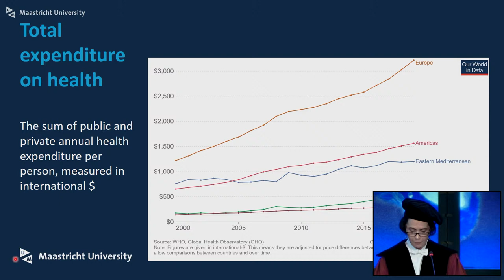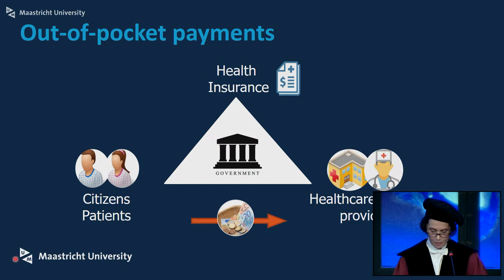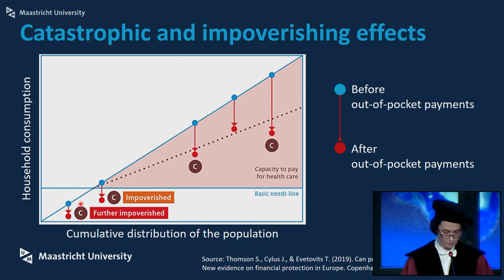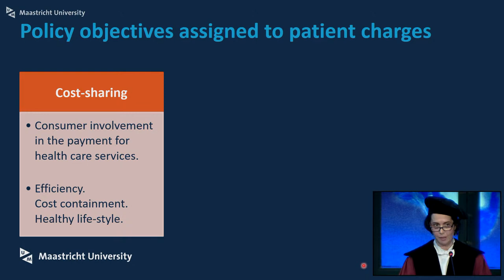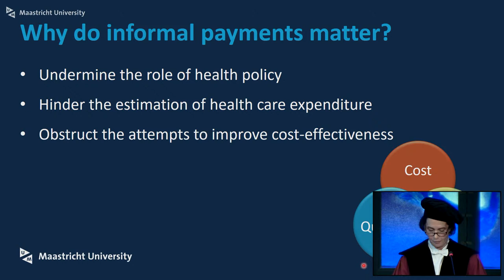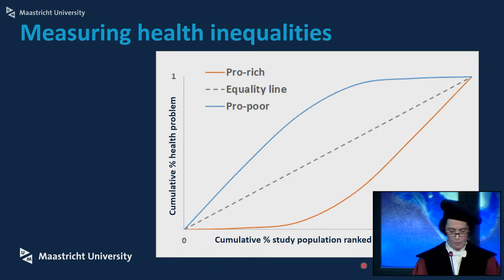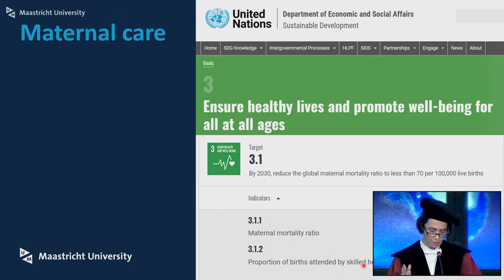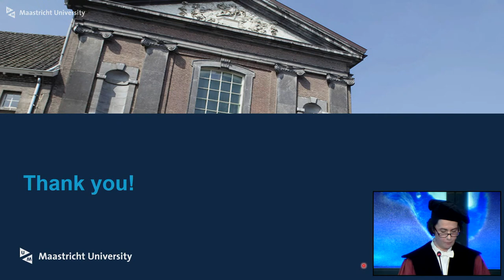Online Inaugural Lecture Prof. dr. Milena I. Pavlova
benoemd in de Faculty of Health, Medicine and Life Sciences, tot
hoogleraar ‘Health Economics'

De titel van de oratie is:

‘‘Toward robust and fair global health systems: old challenges in new realities”

Milena Pavlova has been appointed as Full professor - Specialized remit, chair Health Economics and Equity at Maastricht University. Her future research will focus on fostering the equity insights into the health economics field, including the appraisal of decision-making behind the allocation of healthcare resources, services and products. She will also add to the international orientation of CAPHRI and the Value-based Health Care program, by exploring accessibility and affordability problems in the health systems of high- and low-income countries. She will remain closely involved in teaching subjects such health economics, financial management and health technological innovations.